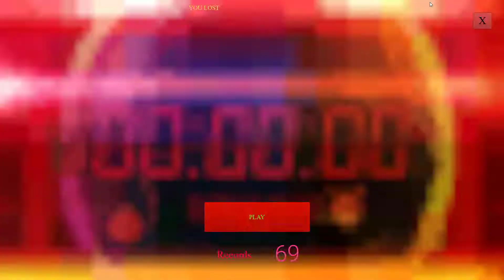Double Time | Gameplay Full Game | END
Double Time is a fun and energetic game suitable for any age group my my 1st attempt not to clear but 2nd attempt i am clear the round & win

Play double time gameplay full game end 7+ Casual, Indie Game